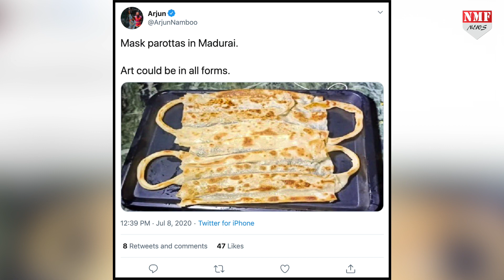लोगों की लापरवाही देख रेस्टोरेंट मालिक ने बनाया Mask Parotta, Social Media पर हो गया वायरल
लोगों को जागरुक करने के मदुरै के एक रेस्टोरेंट मालिक ने नया तरीका अपनाया है। रेस्टोरेंट मालिक का ये तरीका सोशल मीडिया पर खूब वायरल हो रहा है।